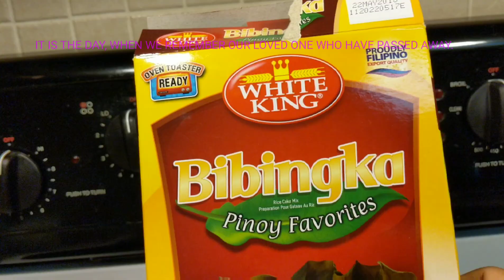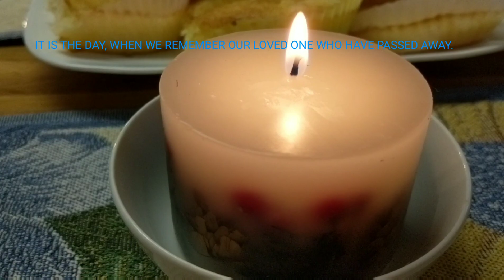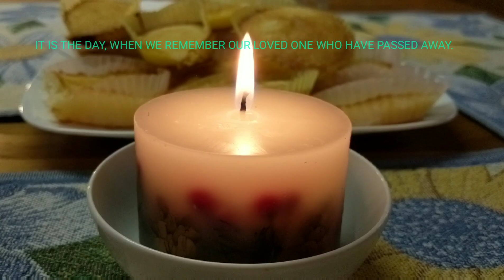ALL SOUL'S DAY